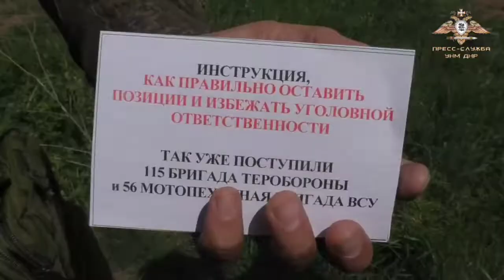🇷🇺🇺🇦 A howitzer self-propelled battery of the DPR forces